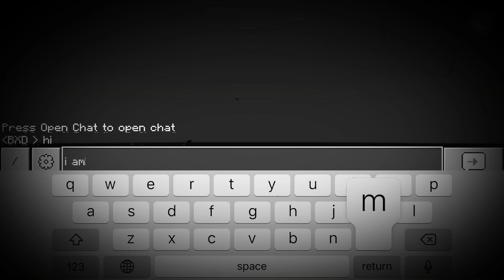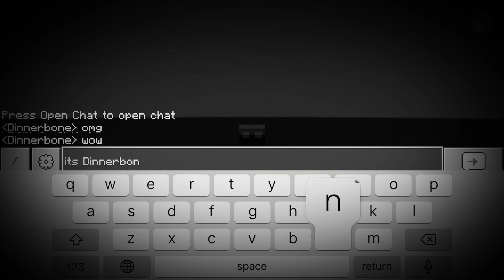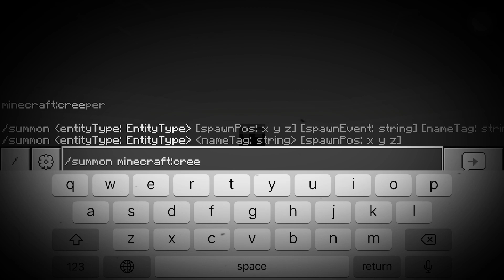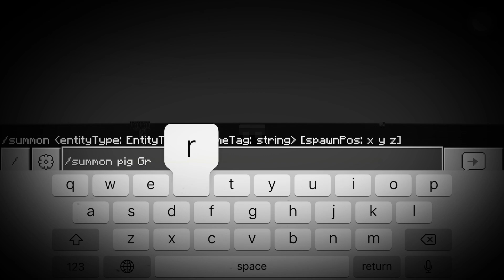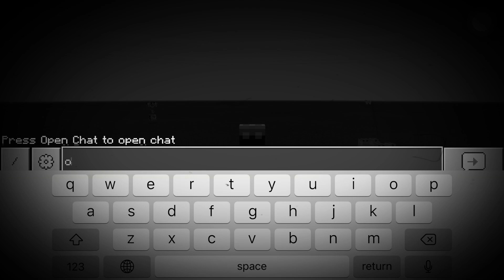How to spawn Dinnerbon and Grimm player